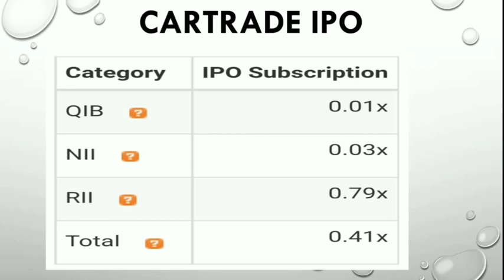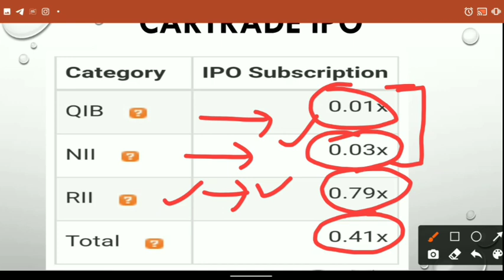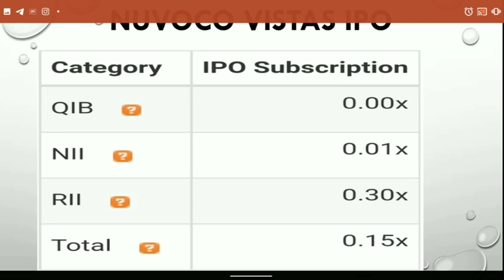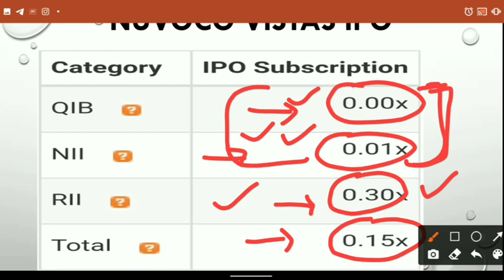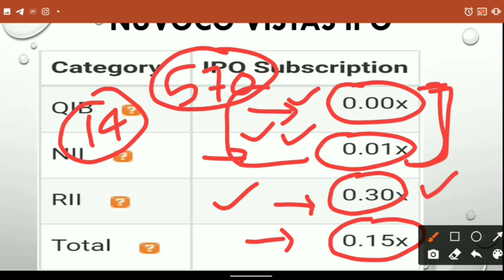IPO 1st Day Subscription Update | Cartrade IPO Update | Nuvoco Vistas IPO Update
Hello friends

                                         About Us

                                         BENEFITS

1.Free Demate Account.             2.100Rs Cashback
3.Free Delivery Brokage.              4.Very Low Intraday Brokage
5.And Many more Benefits